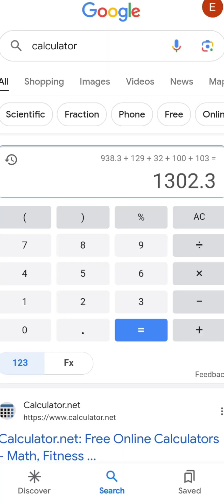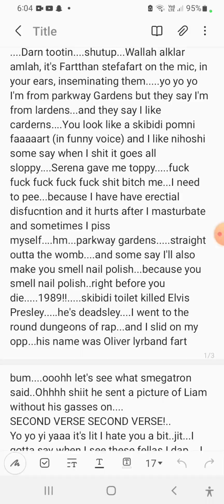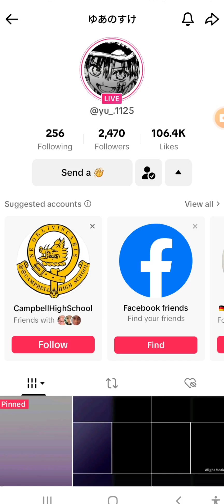Fartthan Stefafart - Pienndaisukimann (official music video)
GENRE: munting

Released: 2024

Produder: Collywood film productions

Vocals: Fartthan Stefafart (Ethan Stefanik)

in collaboration with Serena Tranta and Angus Dale (Smegmatron)